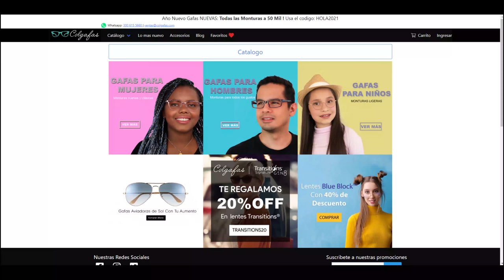¿Qué es un Osnaider?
Una pregunta filosófica.